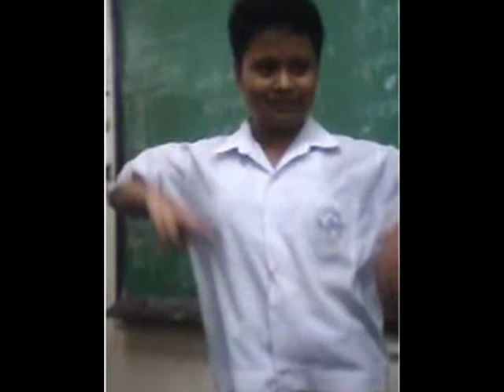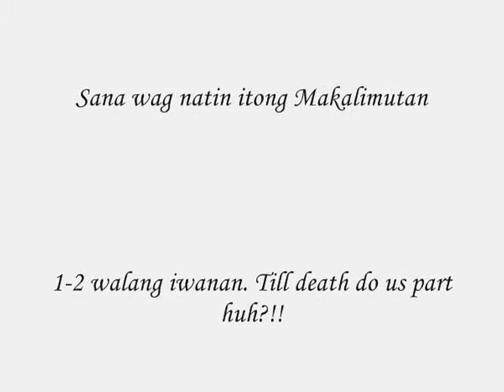mstatoy's kids MPNAG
MPNAG !! waahh.. 1-2 the best., kiip on watching thix.. ;)) thankx..